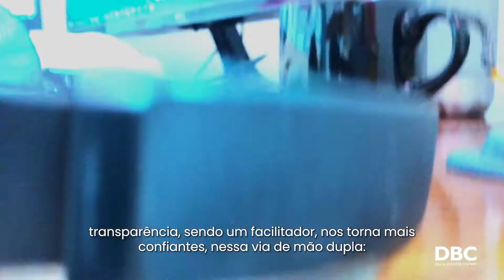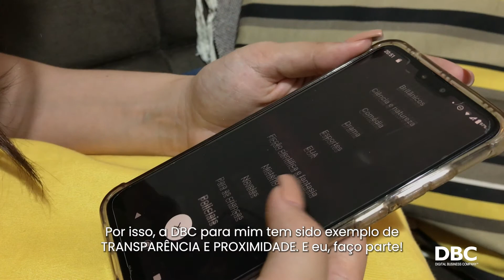Bianca - DBC Sem Fronteiras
Hoje vamos conhecer melhor a nossa querida Paraibana, Bianca Furtado: Sem pre começa o seu dia com um café reforçado, ouvindo uma boa música e aproveitando a companhia de seu pet durante o trabalho  ❤️

DBC Company: Para todos, em qualquer lugar 🌎.

PraCegoVer PraTodosVerem Vídeo depoimento da colaboradora Bianca Furtado de Campina Grande / Paraíba da campanha DBC Sem Fronteiras.